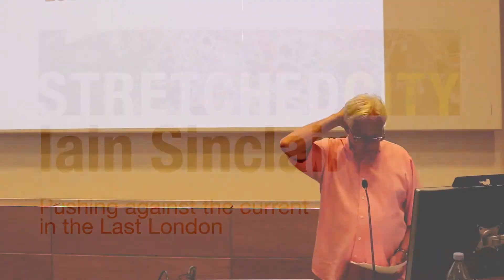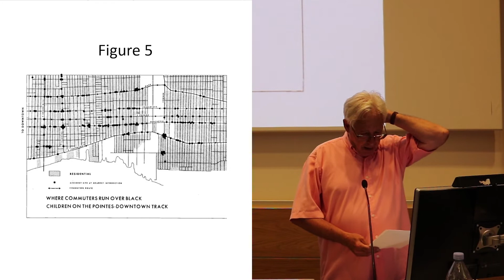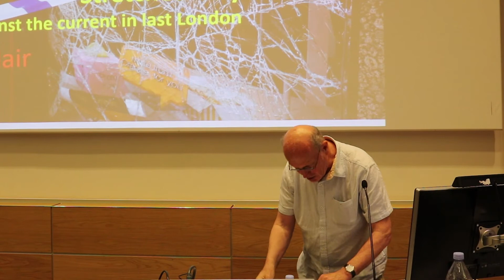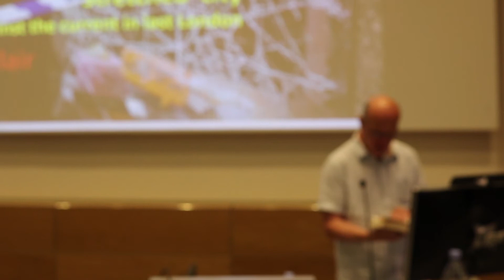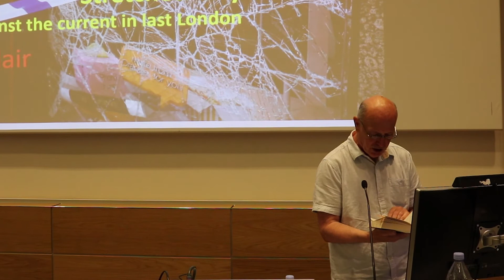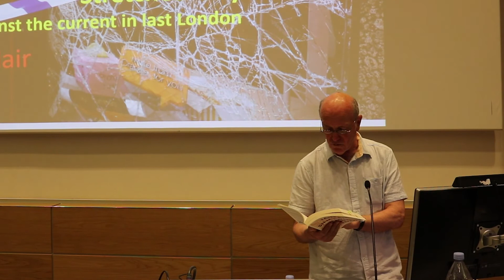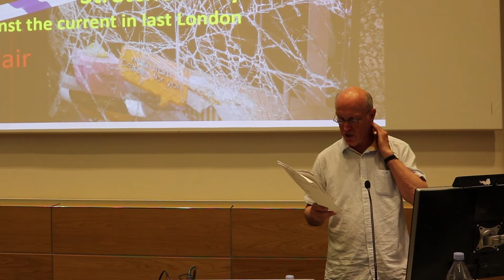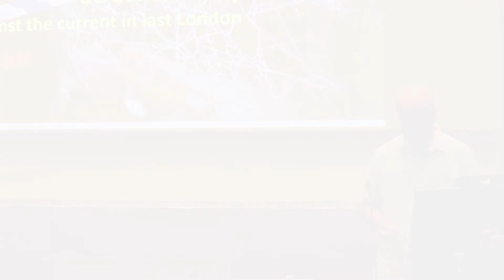Iain Sinclair - Stretched City: Pushing Against the Current in the Last London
Livingmaps network in association with the Development Planning Unit, UCL announce that the William Bunge Memorial Lecture for 2017 will be given by Iain Sinclair.

In this public lecture Iain Sinclair explores the condition of perceived ‘groundlessness’ in the stretched city that London has become, by way of memory raids, recovered texts, visionary encounters and the constant pressure to step beyond our knowledge, beyond our restricted permissions. His project: to make London a map of what we need, what we love.

The lecture inaugurates a series exploring what it means to be a Londoner today, organised by Livingmaps Network as part of an initiative to create a Citizens Atlas of London. It is also being held in memory of the work of William Bunge, pioneer  of expeditionary geography and author of ‘Fitzgerald: diary of a revolution.’